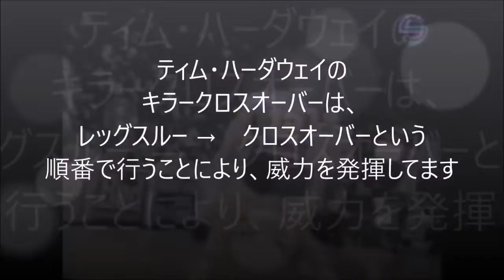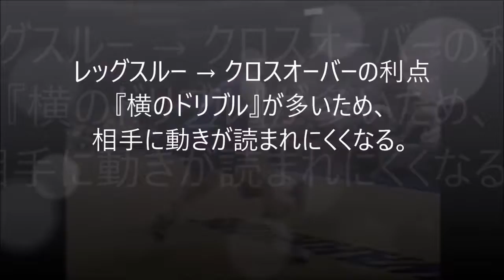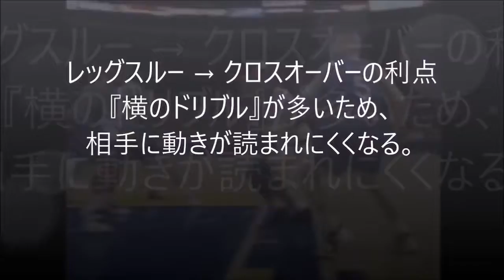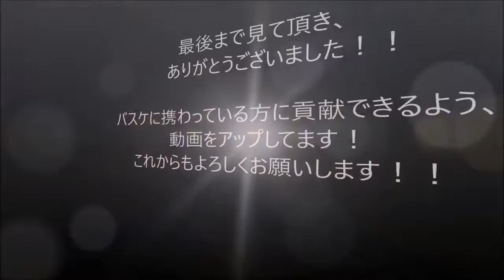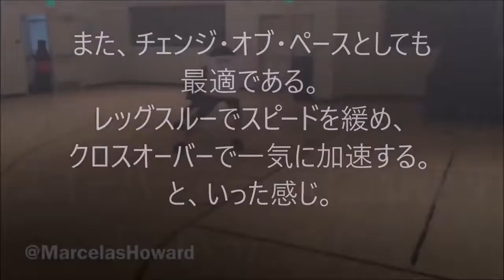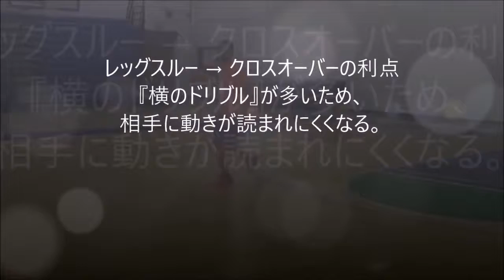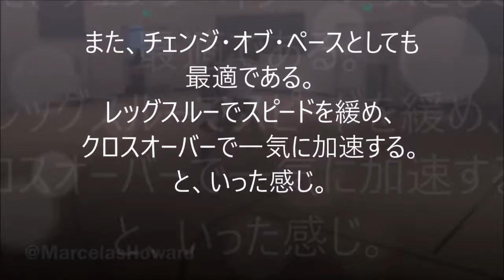バスケ 1on1解説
バスケットボールに携わっている方に貢献できるよう、バスケ動画をアップしています！ 選手や指導者の方な..

クロスオーバーとジャブステップを合わせた凄技！ 『クロスジャブ』を解説！！ ☆関連動画☆ 【バスケ】クロスオーバーが今すぐやりたくなる...